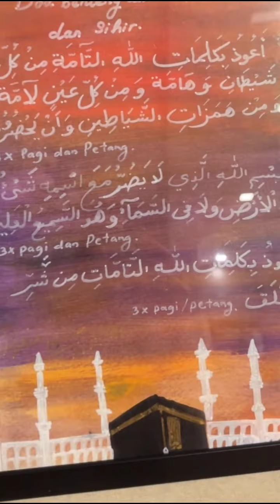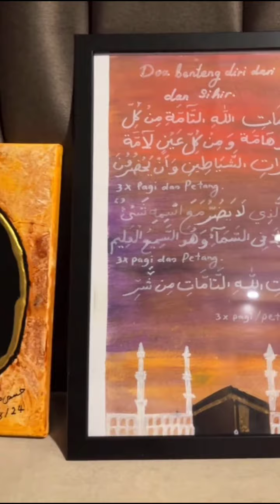Liana Rosli || Rindu & Sayang Dengan Ustazah Asni Mansor